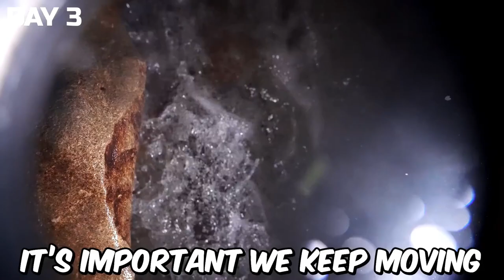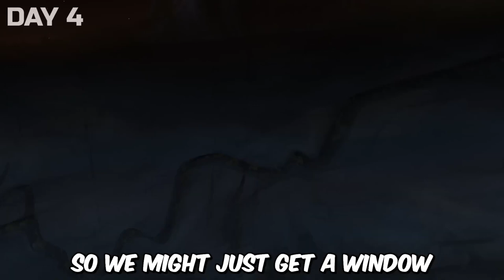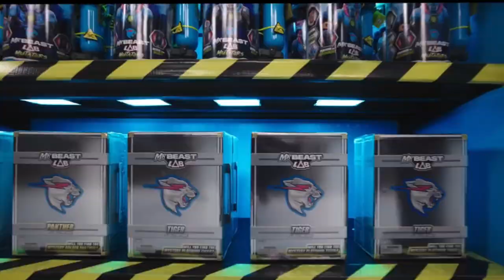Mr Beast In Hindi | 7 Days Stranded In A Cave In Hindi | ‪@MrBeast‬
Mr Beast In Hindi | 7 Days Stranded In A Cave In Hindi

credit ‪@MrBeast‬

Mrbeast in hindi/urdu
mister beast hindi
carry minati mrbeast
carry minati in mrbeast
mister beast in hindi
Mr beast New
mrbeast hindi videos
mr beast video in hindi
 in mrbeast video
mrbeast hindi new video
mrbeast hindi new video 2024
mrbeast
mr beast in hindi new video
mrbeast new video hindi
mrbeast हिन्दी video new
mrbeast new hindi video
mrbeast ki video hindi mein
mr beast hindi mein
mrbeast in urdu
mrbeast urdu
mr beast new video in hindi
mrbeast hindi survival
mr beast new video in urdu
mrbeast in hindi videos
mr.beast hindi video
mister beast hindi video
mister bisht hindi
mr beast hindi videos
mrbeast videos hindi
mr beast videos in hindi